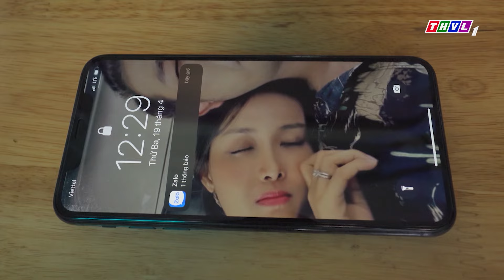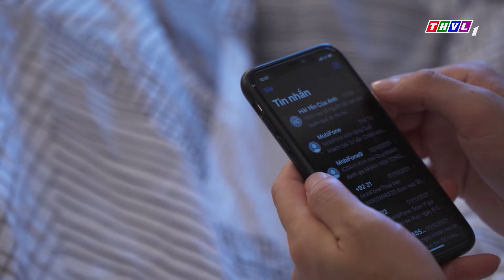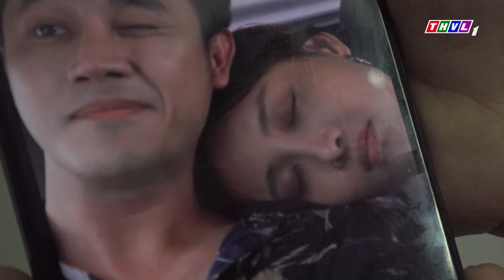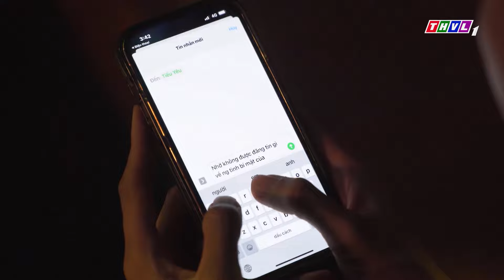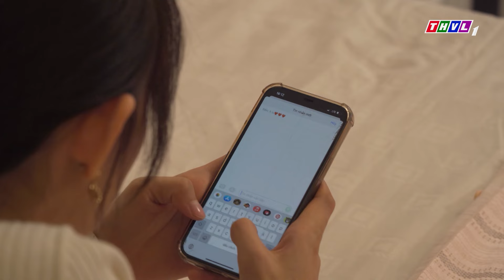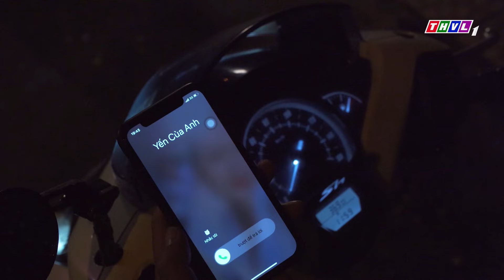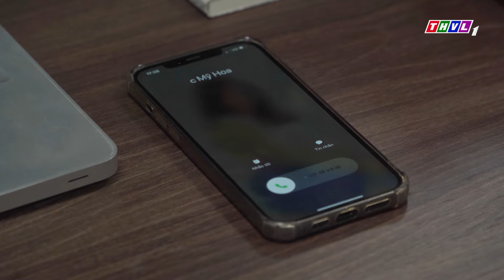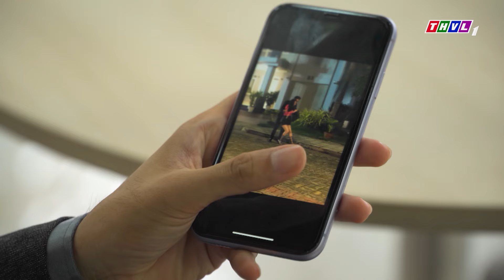CHỒNG SẮP CƯỚI BẬN VUI VẺ BÊN TÌNH CŨ MẶC CHO BẠN THÂN CÓ CƠ HỘI CHĂM SÓC VỢ HỜ |PHIM HAY NHẤT 2024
►Trọn Bộ Phim NƯỚC MẮT TRÀ XANH | Trương Mỹ Nhân - Ngô Phương Anh - Anh Tài - Thanh Duy - Cao Minh Đạt | Phim Mới 2024

►Trọn Bộ Phim SỐNG TRONG CÁI BÓNG | Minhh Luân - Ngọc Lan - Kiều Minh Tuấn - Quang Tuấn | Phim Mới 2024